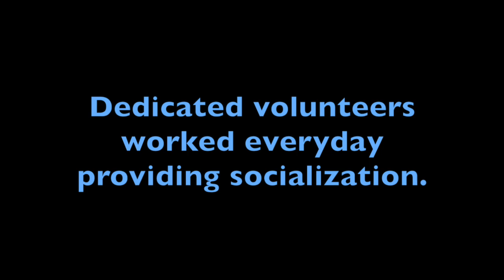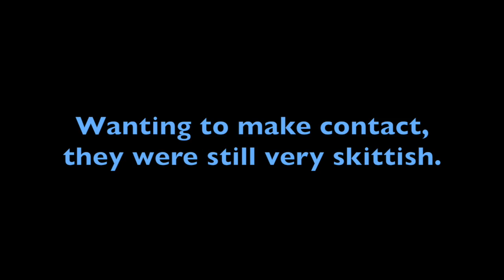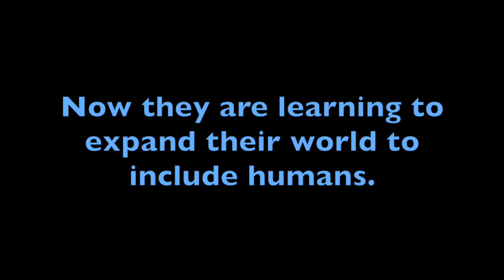HOARDER DOGS..on the road again!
Our "hoarder dogs" are on the road to a rescue in California.  After spending 4 months in our shelter they will join the rest of their family who is already there.  They are beautiful dogs who are still learning  to trust their humans.